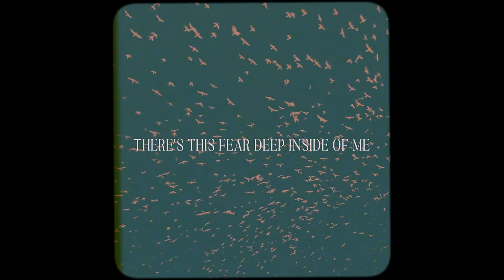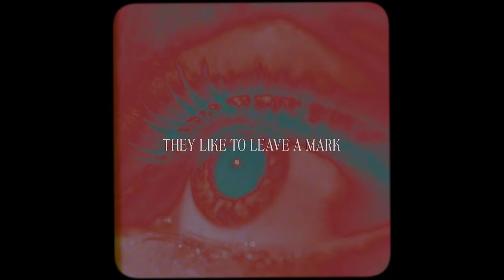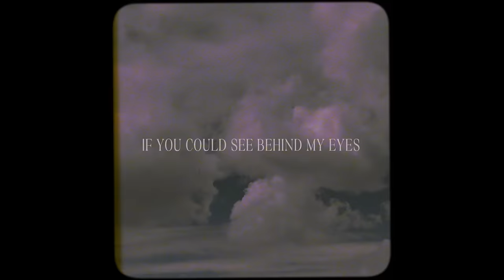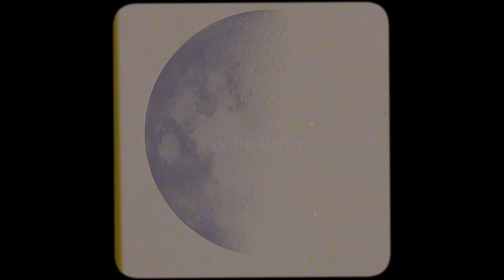Jackie Evancho - Behind My Eyes (Lyric Video)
BehindMyEyes is available now! If I’m being honest, I’m nervous to share this part of me. While it’s who I’ve been for a while, it will be new to you all. In the end, It’s my truth, and I hope you all take a piece of it with you.

Producer: Greg Camp
Producer: Jackie Evancho
Studio Producer: Gregory Camp
Music Publisher: Universal Music Publishing Group